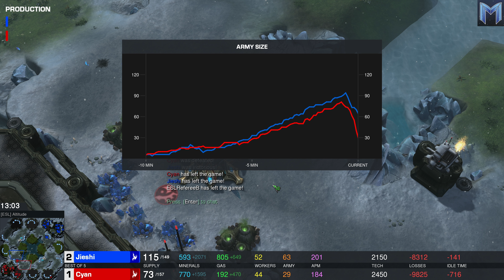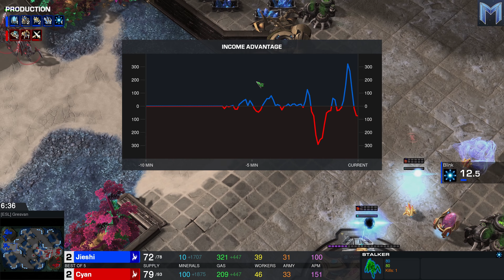🇨🇳 Cyan (P) vs 🇨🇳 Jieshi (P) - Masters Summer 2023 - StarCraft 2 - Cast 2197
Nächstes Viertelfinale mit zwei chinesischen Spielern die genau dasselbe Ergebnis in der Gruppenphase erzielt haben.

Spieler 1:
Huang "Cyan" Min
Protoss
瘦死骆驼 (SSLT)
China

Spieler 2:
Hu "Jieshi" Jiajun
Protoss
DKZ Gaming
China

ESL SC2 Masters 2023 Summer: Regionals
Asia - Playoffs - RO8